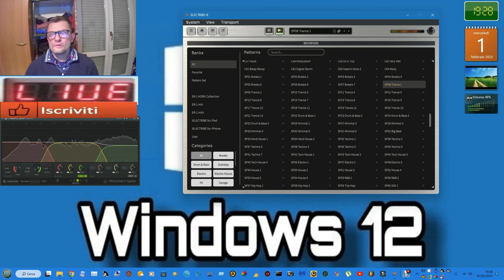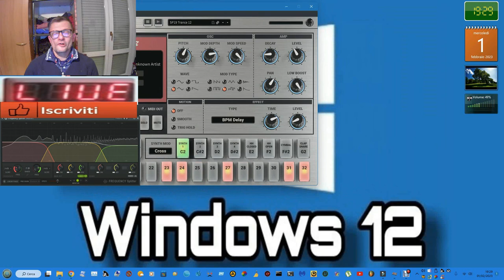GIovanni mauri Live dimostrazione che uso (vst korg electribe r )dimostazione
vst usato per composizione  electribe r korg
nome del brano  Live dimostrazione che uso (vst korg electribe r )dimostazione
durata del brano live 02:53 minuti